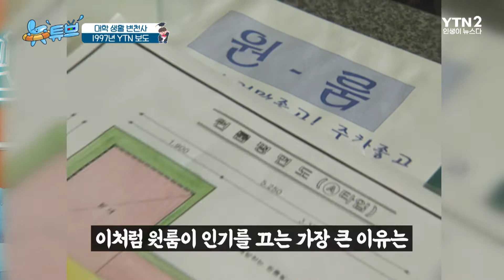[클립본] 🏫대학생의 로망 자취! 대학 주거문화의 변천사는? 1990년대ㅣ 뉴튜브 - 사진관 [51회] / YTN2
오랜 수험생활을 마치고 꿈이 가득한 대학생활을 기대하는 3월!
하지만 예나 지금이나 치열한 입시 눈치게임의 시간!
고사장에서 경쟁률 확인하고 원서 들고 달리던 시절이 있었다?

입학 후 낭만의 캠퍼스 생활을 즐기다 보면
어느새 다가온 취업의 공포까지!
대학생활의 과거와 오늘을 뉴스로 확인해본다!

🔶YTN2 채널 재방 : 토요일 오후 12시 50분🔶